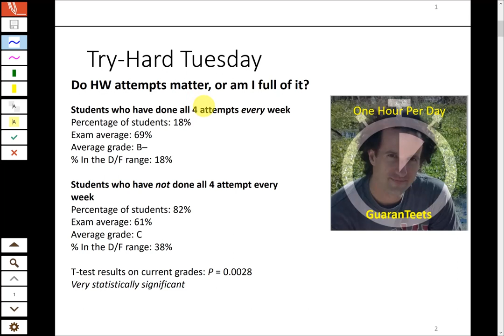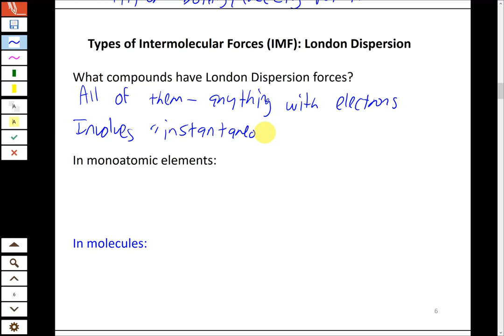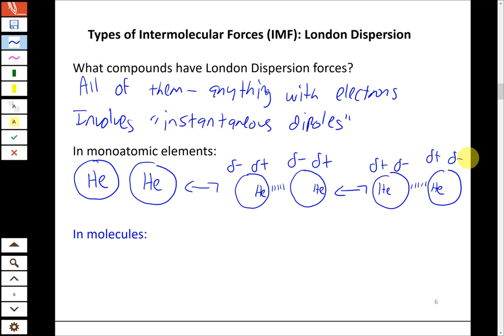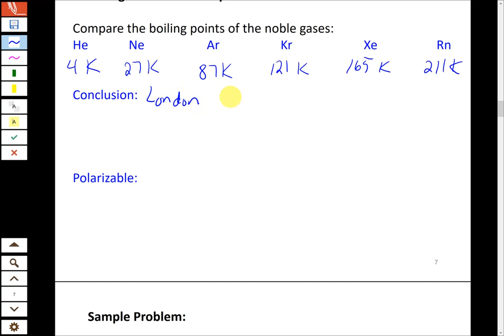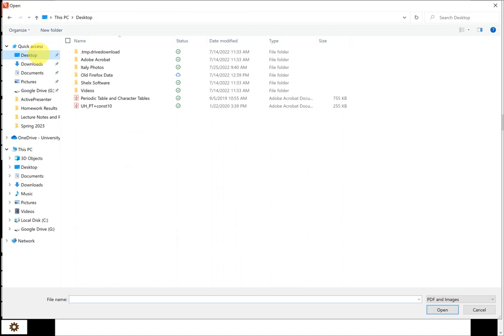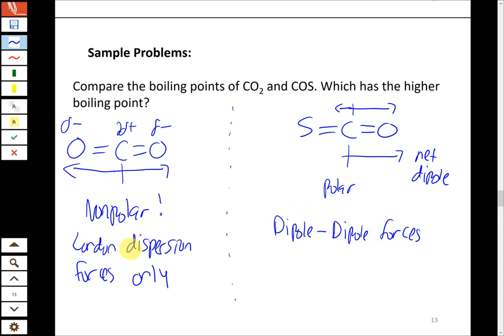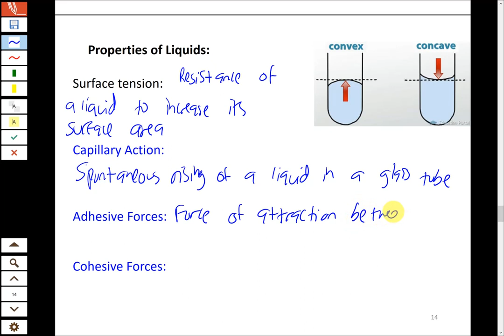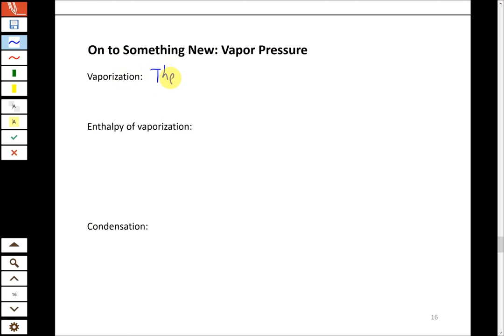041123 Intermolecular Forces and Liquids